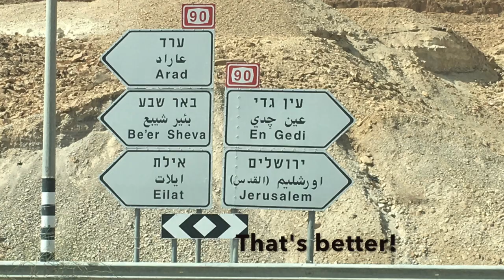A Quick Jump to Jordan Via Eilat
Traveling through the Wilderness of Zin to Edom